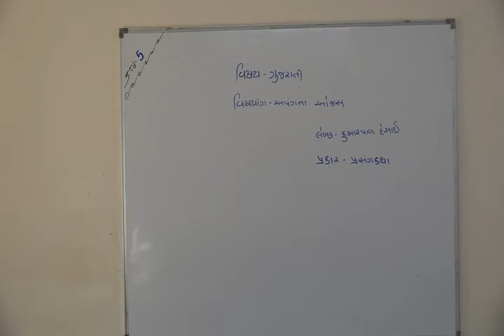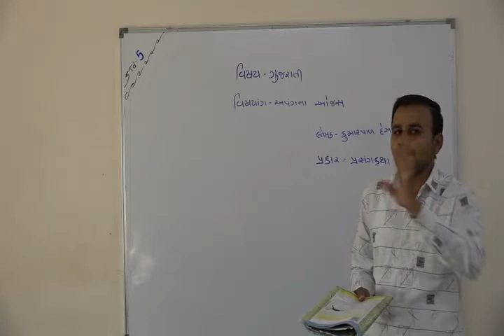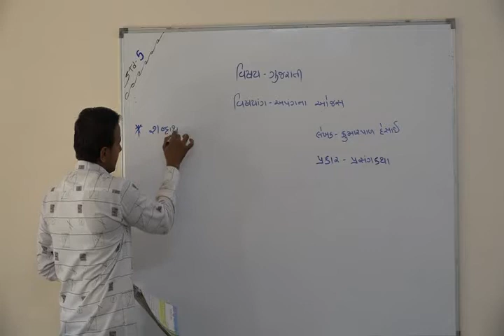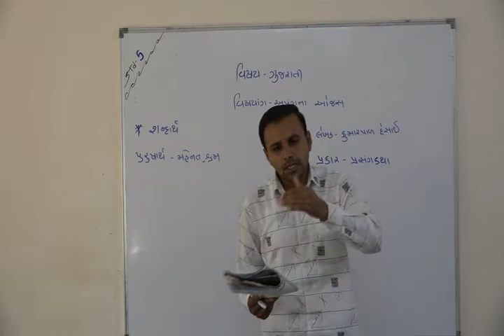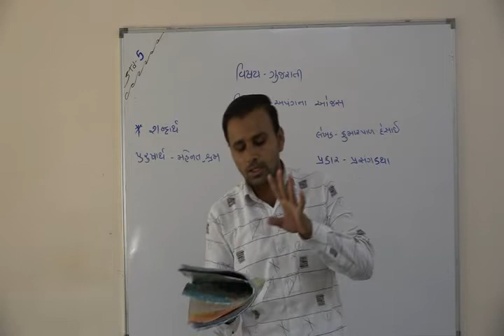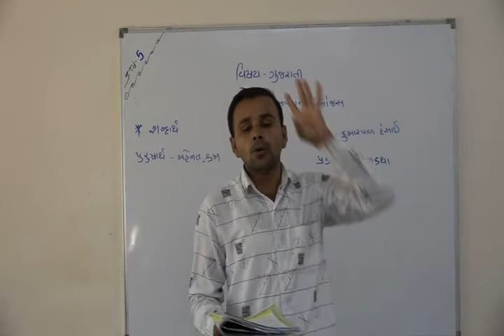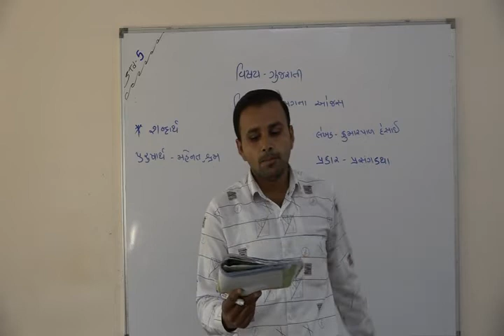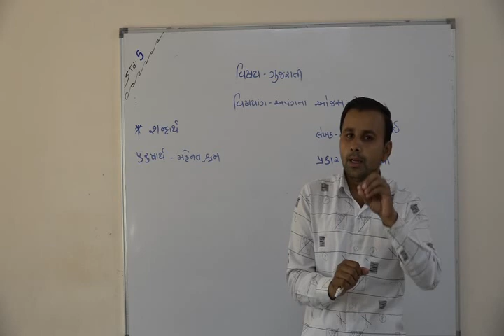Shree Adarsh Primary School,Bhabhar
ધોરણ 5 વિષય ગુજરાતી અપંગના ઓજસ